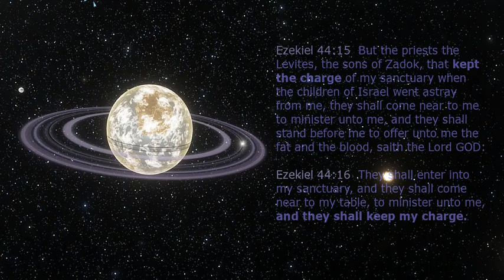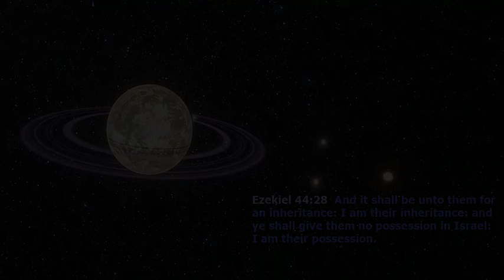thelastgeneration:Timeless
What The Bible Really Says

What will the election be doing after JESUS returns?